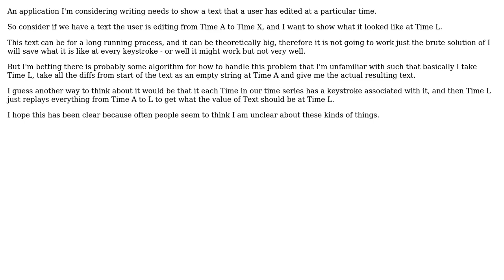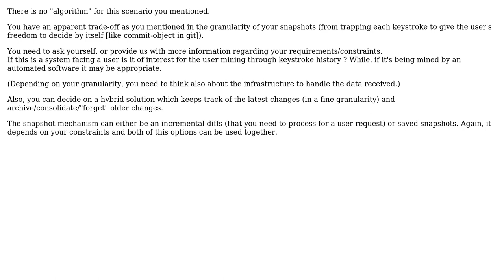Software Engineering: storage of text history and algorithm to return text at particular time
With thanks & praise to God, and with thanks to the many people who have made this project possible! You are responsible for your own actions.